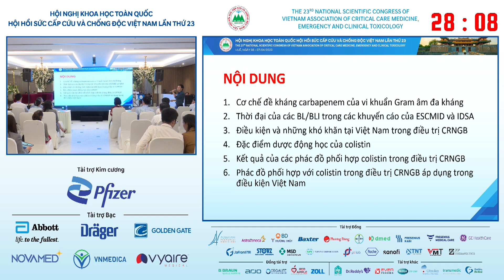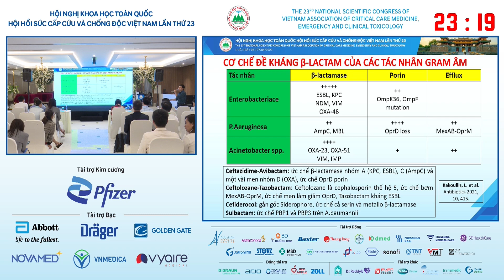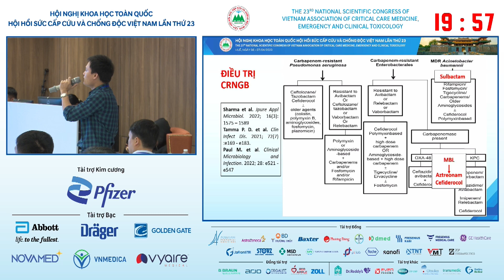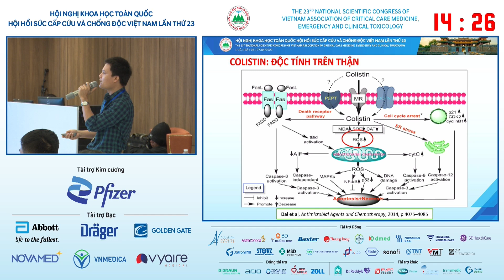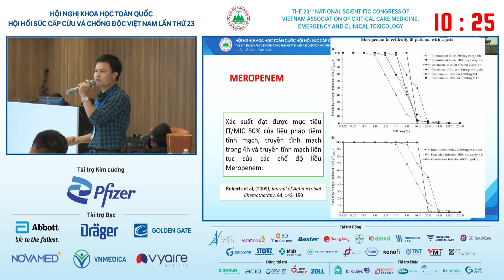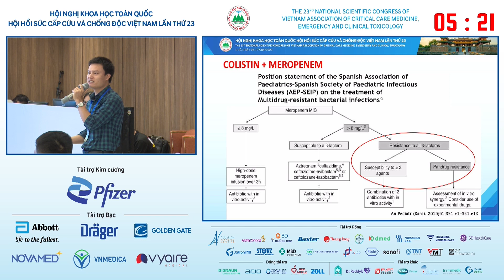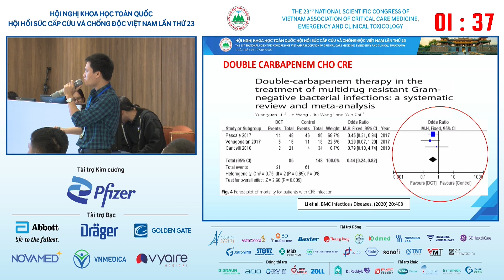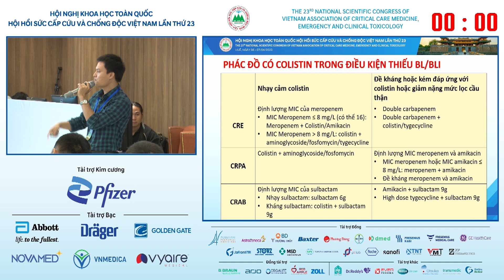ThS.BS. Trần Văn Bình - Phiên Dược lâm sàng - Vi sinh - Hội nghị HSCCCĐ VN 2023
Vị trí, vai trò của Colistin trong thời đại của chất ức chế beta-lactamase
ThS.BS. Trần Văn Bình - Bệnh viện Trung ương Huế
Địa điểm: Khách sạn White Lotus Huế